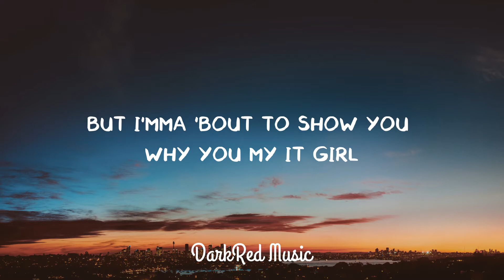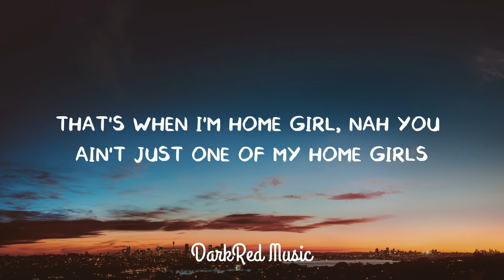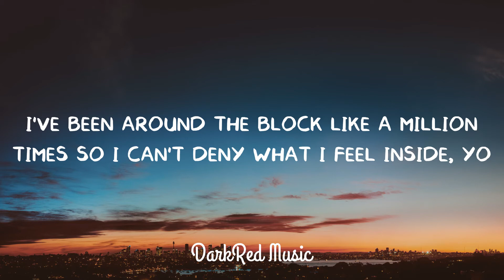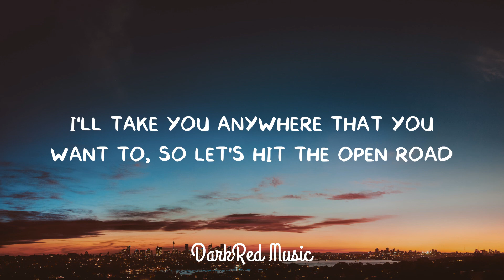Kid Kern - Butterflies (Lyrics)🎵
Happy VIEWING and LISTENING everyone!

Kid Kern (@thekidkern) • Instagram photos and videos